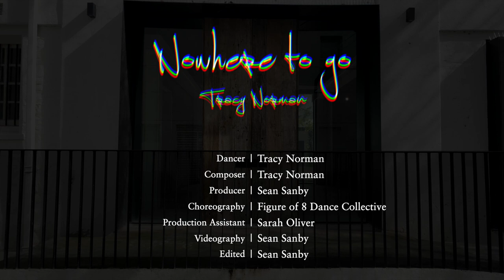Tracy Norman - Nowhere to go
Dancer - Tracy Norman
Composer - Tracy Norman
Producer - Sean Sanby
Choreography - Figure of 8 Dance Collective
Production Assistant - Sarah Oliver
Videography - Sean Sanby
Edited - Sean Sanby